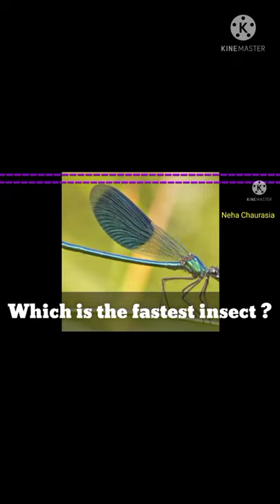Which is the fastest insect in this world l Daily fun facts l Neha Chaurasia